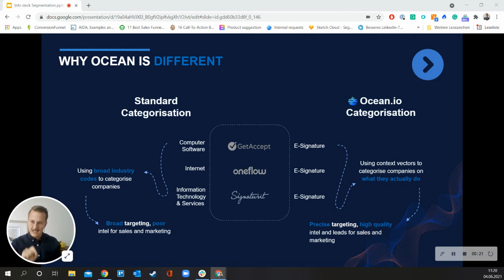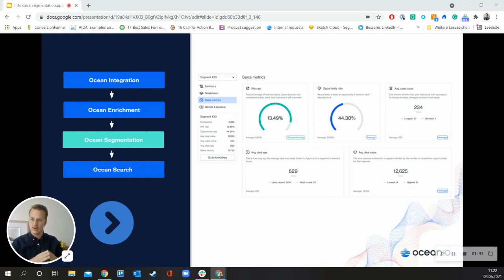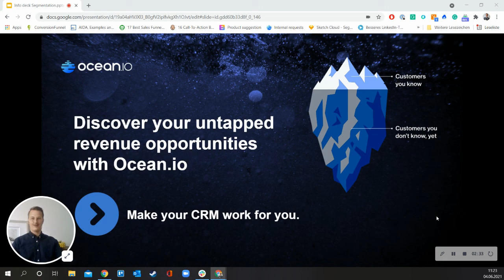Umsatz steigern mit Ocean.io leicht gemacht!